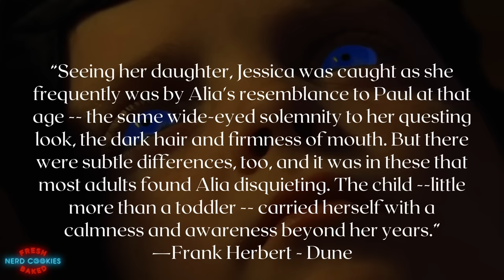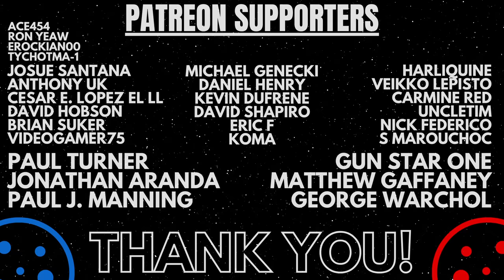Dune Part 2: Where Is Alia Atreides? What Are They Hiding?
A discussion of the possible reasons behind the lingering secrecy of Alia Atreides in Dune Part 2.  Perhaps what is the most worrisome aspect of the newest Dune interpretation for fans is how the character of Alia Atreides will be portrayed especially since the entire marketing campaign for Dune Part 2 has noticeably gone out of its way to hide her involvement in the film.  Spoiler warning if you are unfamiliar with Frank Herbert’s Dune.